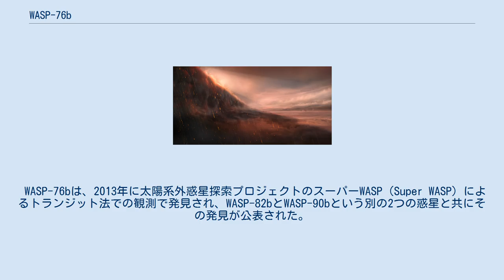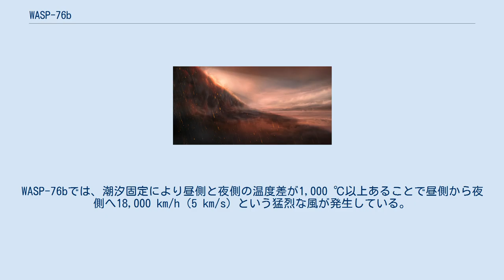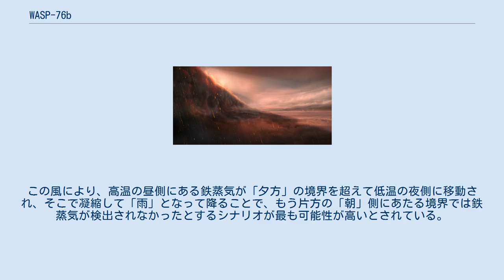WASP-76b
WASP-76bは、うお座の方向に約640光年離れた位置にある恒星WASP-76を公転している太陽系外惑星である。
 WASP-76bは、2013年に太陽系外惑星探索プロジェクトのスーパーWASP（Super WASP）によるトランジット法での観測で発見され、WASP-82bとWASP-90bという別の2つの惑星と共にその発見が公表された。
発見論文がarXivで初めて公開されたのは2013年だが、アメリカ航空宇宙局（NASA）のサイトでは、発見論文がアストロノミー・アンド・アストロフィジックスに掲載された2016年を発見年としている。
 WASP-76bは主星から約500万 kmしか離れていない軌道をわずか1.8日で公転しているホット・ジュピターで、質量は木星の約9割ほどだが、半径は約1.85倍にまで膨張している。
アルベドを考慮しないときの平衡温度は1,955 ℃（2,228 K）、主星に面した昼側の温度は2,420 ℃（2,693 K）に達すると推定されている。
主星からの強い放射によって大気が膨張することで質量の割に半径が大きくなっているため、密度は太陽系の惑星で最も低密度である土星（0.70 g/cm3）の約4分の1にあたる0.17 g/cm3しかない。
主星に対して常に同じ面を向けて公転する潮汐固定の状態にあると考えられている。
 「鉄の雨」が降ると考えられているWASP-76bの大気圏の想像図 2019年にラ・シヤ天文台に搭載されている高精度視線速度系外惑星探査装置（HARPS）による観測でWASP-76bの大気にナトリウムが含まれていることが判明した。
 2020年には、超大型望遠鏡VLTによる観測でWASP-76bの昼側の大気から大量の鉄蒸気が検出されたことが、ジュネーブ大学の研究チームによって発表された。
また、この鉄蒸気はWASP-76bの昼夜の境界のうち、「夕方」側にあたる境界でのみ検出されている。
WASP-76bでは、潮汐固定により昼側と夜側の温度差が1,000 ℃以上あることで昼側から夜側へ18,000 km/h（5 km/s）という猛烈な風が発生している。
この風により、高温の昼側にある鉄蒸気が「夕方」の境界を超えて低温の夜側に移動され、そこで凝縮して「雨」となって降ることで、もう片方の「朝」側にあたる境界では鉄蒸気が検出されなかったとするシナリオが最も可能性が高いとされている。
研究チームを率いたDavid Ehrenreichは、雨として降った鉄は大気循環を介して昼側の面で再び鉄蒸気となり、WASP-76bではこのような「鉄循環」が永続されているだろうとも述べている。
 エクソ・イオであるWASP-76b Iが存在する可能性が示されている。